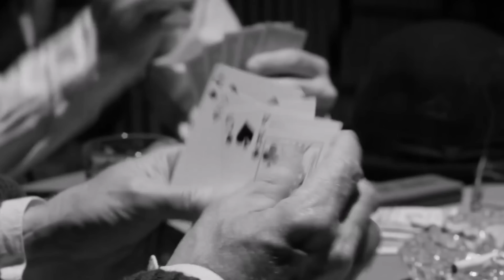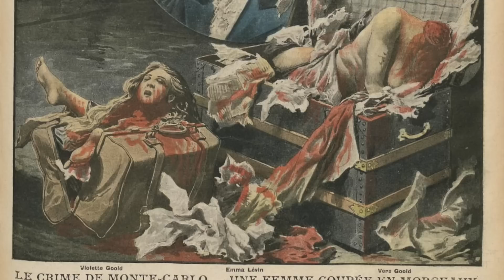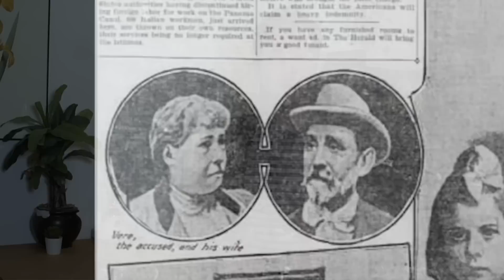Den Blodige Kuffert Afslørede En Drabelig Hemmelighed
Halløj derude

Så er vi nået til det sidste afsnit i denne omgang. I dag skal vi tale om et mordsag starten af 1900-tallet. En mordsag som omhandler tennis, penge og en blodig kuffert som afslørede en drabelig hemmelighed.
God fornøjelse :)